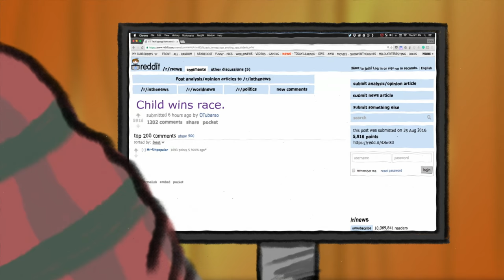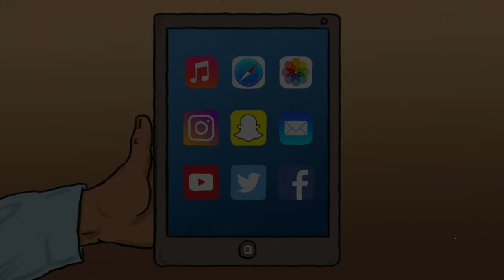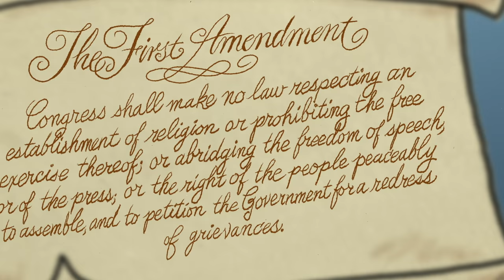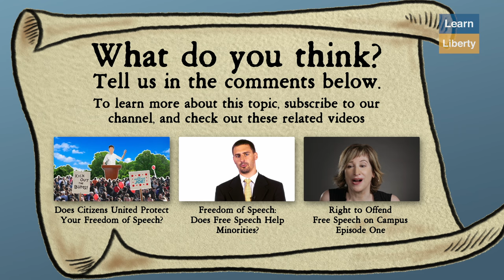Anonymity: The Greatest Weapon Against Oppression - Learn Liberty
JOIN US IN DC:

LibertyCon unites the people who are redefining the pro-liberty movement.
Looking to bring some company? Invite your Facebook friends to LibertyCon.

“Anonymity is a shield from the tyranny of the majority” - Justice Paul Stevens

When we think of anonymity on the internet, we often think of the negatives. Trolls say horrible things because they can hide behind a screen, but you might not know that anonymity is also a quintessential part of our functioning democracy.

How Bitcoin Helps Free Speech (video): Scholar Jerry Brito explains how Bitcoin and other cryptocurrencies can help people around the world fight oppressive governments.
Does Citizens United Protect Your Freedom of Speech? (video): Should the federal government be able to censor political speech it dislikes?
When Your Foreign Spying Program Become a Tool to Control Your Own People (blog): Domestic government surveillance of American citizens has been a subject of much recent public debate, but its history goes back more than 100 years.

TRANSCRIPT
Does our right to freedom of speech also guarantee our right to be anonymous? When most people think of anonymity, they usually think of the internet, the trolls who dwell in the comments sections on articles or on Reddit, but the importance of anonymity in America goes back further than you might expect. Benjamin Franklin, James Madison, and other political activists during the American Revolution used anonymous pen names while writing politically controversial books and essays. They concealed their identities to protect themselves from retaliation and ensure that readers judge their work based on the merits of their arguments, not their identity. These works are celebrated today as heroic weapons in the defense of liberty, but without anonymity, the founding fathers would have been hanged for treason for broadcasting their ideas in the 13 colonies.

 Even though our world is vastly different from 1776, anonymity remains essential today. It offers protection to those who are most at risk of experiencing retaliation for their actions or beliefs such as those who support potentially controversial organizations. As Supreme Court Justice John Paul Stevens put it, "Anonymity is a shield from the tyranny of the majority." For example, in 1956, the Alabama attorney general demanded that the NAACP reveal the names and addresses of all their members as a way to bully them out of the state. This intimidation tactic was appealed all the way to the US Supreme Court and was struck down, but highlights the importance that anonymity played in the Civil Rights Movement.

 Today, in an effort to make the internet more transparent, some want to require internet commenters to reveal their names online, and it's not just the internet, some are pushing for legislation that would force causes and advocacy groups to reveal the identities of anonymous supporters. While this may sound like a good idea on the surface, anonymity is crucial for a meaningful right to free speech. When we think about anonymity, we often think about its negative uses, but fail to consider the LGBTQ student seeking confidential advice about coming out to their parents, the young pregnant woman seeking reproductive health, the depressed college student seeking mental health support from an online community, or someone with a controversial political opinion who supports a cause.

The first amendment protects speech and privacy regardless of whether the speech is culturally accepted or rejected. Every American has the right to privacy and anonymity. Without it, anyone with unpopular things to say would feel less safe saying those things. What do you think?